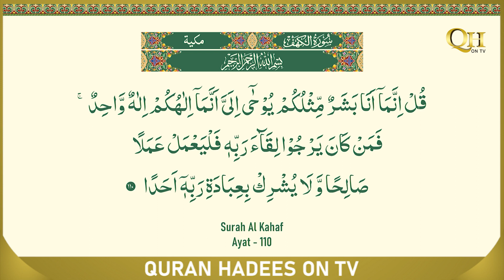AL - Kahf || Ayat 99 -110 || Quran Tafseer || Mufti Hammad Ahmed